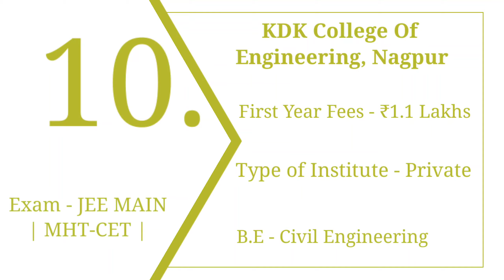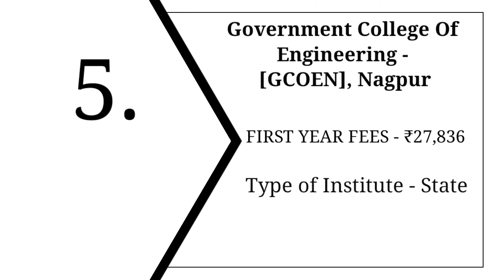Top 10 civil engineering college in Nagpur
Best books for MHT CET PCM Group

1) Chemistry
• MHT CET Engineering Entrances Prep Guide Chemistry (Arihant Publication)

2) Physics
•MHT CET Engineering Entrances Prep Guide Physics (Arihant Publication)

3) Mathematics
•MHT CET Engineering Entrances Prep Guide Mathematics (Arihant Publication)

Best books for JEE Main Exam

1)Chemistry
•OP TANDON ORGANIC CHEMISTRY
•OP TANDON INORGANIC CHEMISTRY
•Modern Approach to Chemical calculations by r c mukherjee

2) Physics
•PHYSICS TEXT BOOKS FOR JEE MAIN & ADVANCED BY DC PANDEY EDITION 2021 SET OF 5 BOOKS (ARIHANT PUBLICATION)

3) Mathematics
•Objective Mathematics For Jee-Main & Other Engineering Entrance Examinations - Session 2020-21 (Set of 2 Volumes)

GH Raisoni college of Enginering.
Visvesvaraya National institute of Technology.
Shri Ramdeobaba college of Enginnering.
Rashtrasant Tukadoji Maharaja Nagpur University.
Nagpur University.
Yeshwantrao Chavan college of Engineering.
DAIMSR.
DR. Ambedkar college.